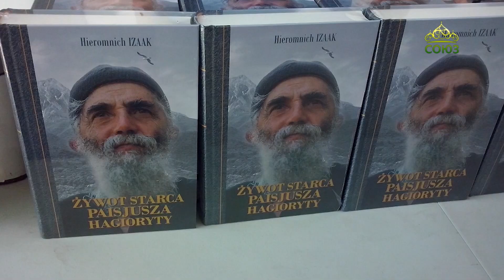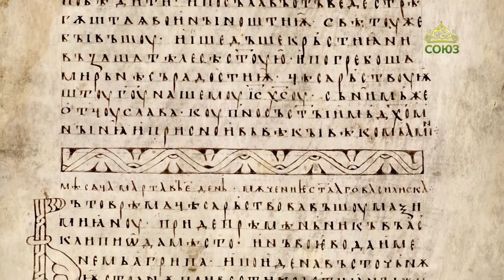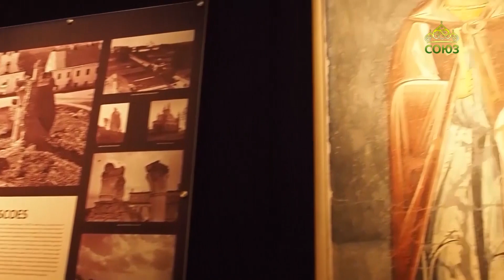Архипастырь. Епископ Семятичский Варсонофий